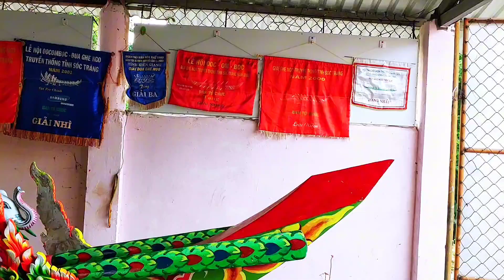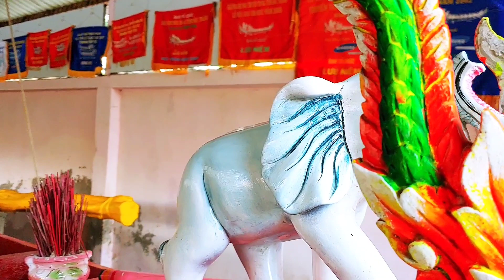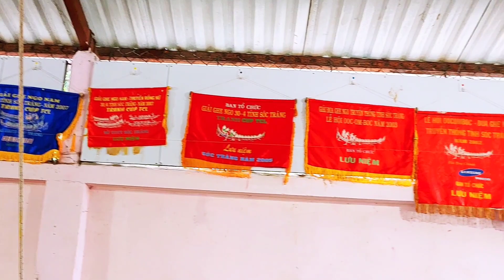thông tin ghe ngo chùa xẻo me 2023 quá trình tập họp vận động viên